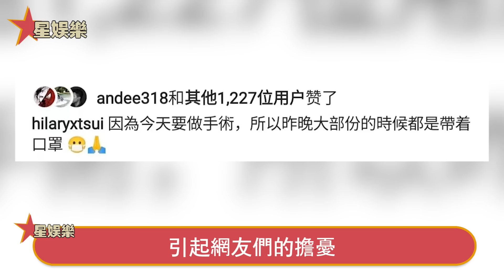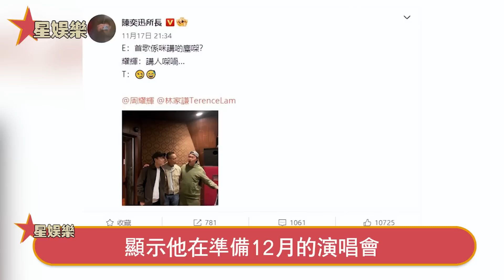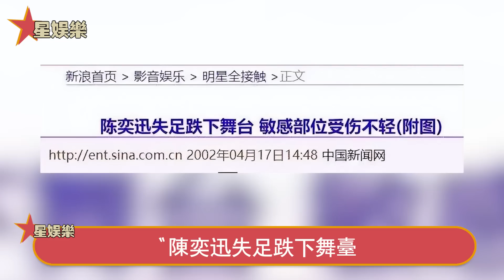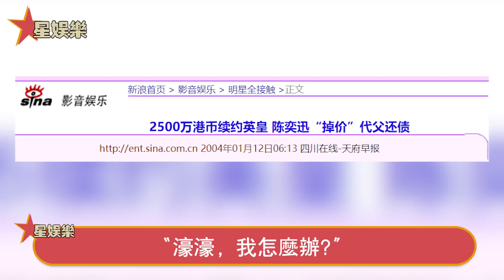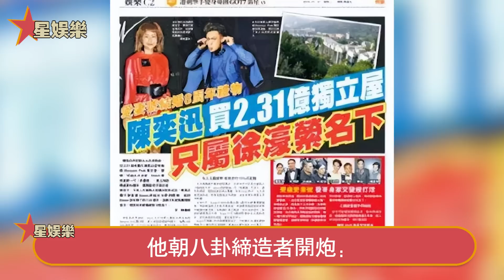早已離婚！徐濠縈icu搶救一夜生死未明，老公陳奕迅攜友狂歡不聞不問，兩人分居已超半年，作妖多年這次算是栽了！星娛樂#